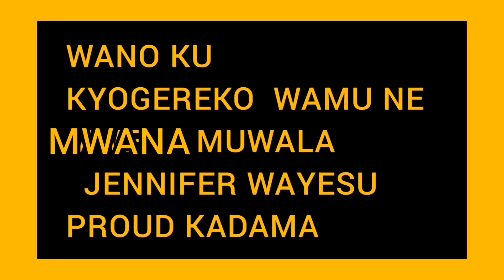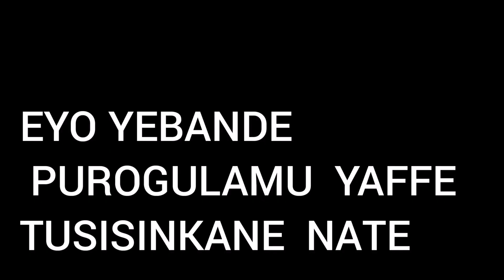KADAMA NE BINO BIKULUUU NYO JOLI MUKWANO kadama tv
KADAMA NE BINO BIKULUUU NYO YONA

JOLI KUSABA OWULILIZE MESSAGE ENO

kadama muna ffe yadizidwa e uganda#

naye tumusabire #🙏🙏

 never miss our next amazing video 👇👇

lugonvu show # NTV UGANDA
KYOGEREKO UG